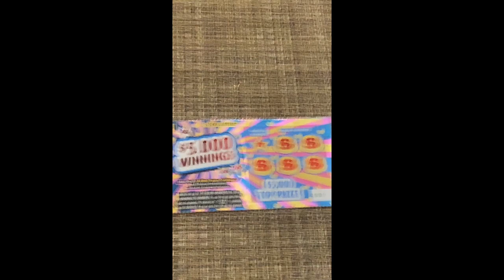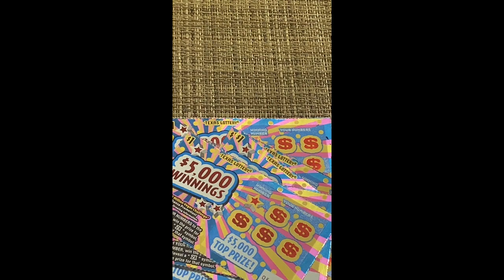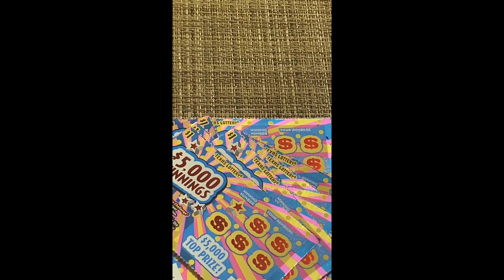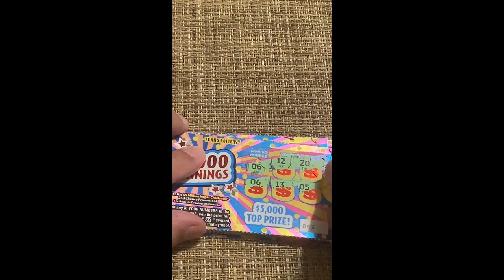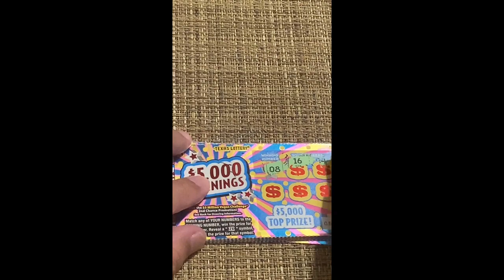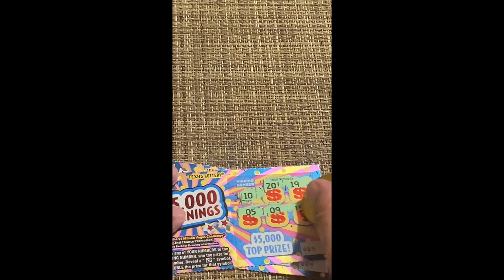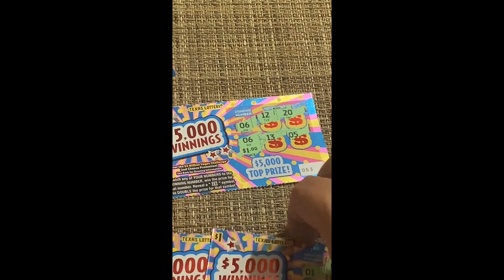$5,000 Winnings Scratch Tickets in the Texas Lottery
$5,000 Winnings Texas Lotto Scratch off tickets, scratching for your entertainment.  These have a Las Vegas second chance drawing as well as the instant wins.

Texas Gambler vLog 50

 Please gamble responsibility and don't use your rent money!